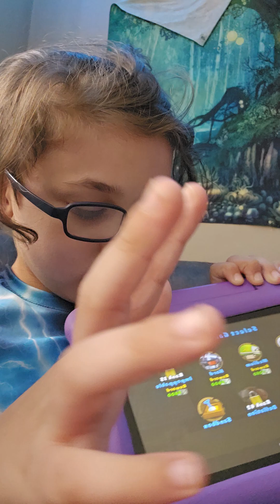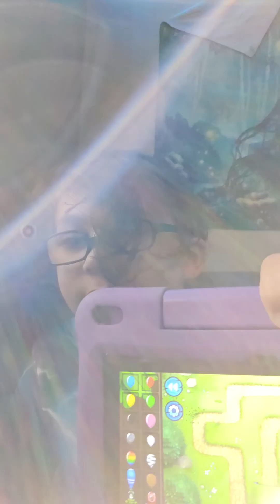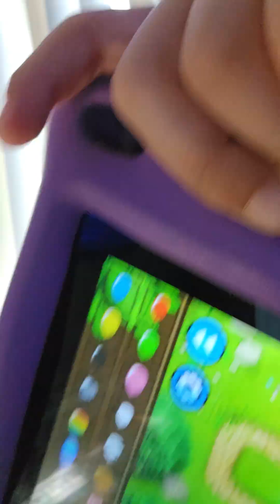June 9, 2024